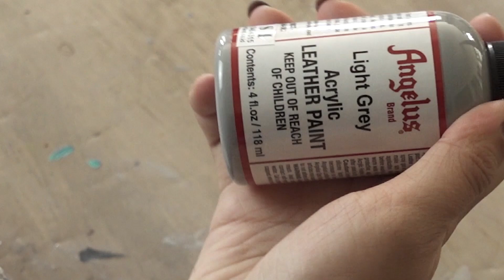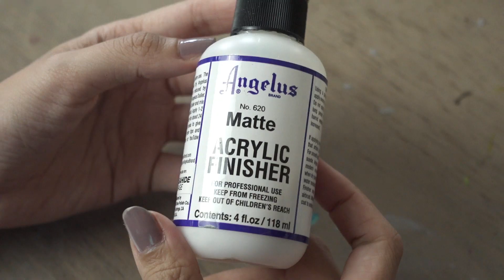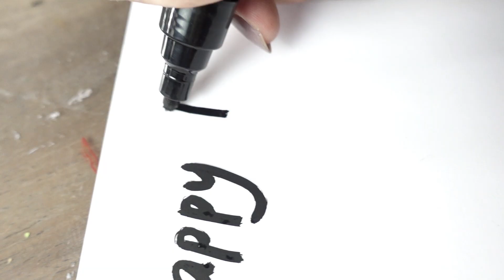CUSTOM SEPATU ADIDAS GLOW IN THE DARK BUAT ADIK TERCINTA!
Custom adidas, custom sepatu, adidas shoes, sneakers custom, custom glow in the dark, glow in the dark

Di video kali ini gua nge custom sepatu Adidas Stan Smith special buat adik aku yang ulang tahun! dan sepatunya juga bisa nyala lohh
Buat kalian yang mau lakuin di rumah bisa banget, peralatan yang di pakai ada di bawah yaaa

Setelah ini custom apa lagi ya? hmm

SELAMAT GAWE!